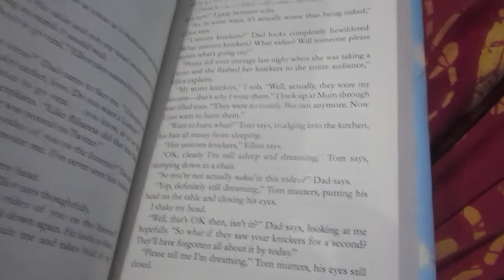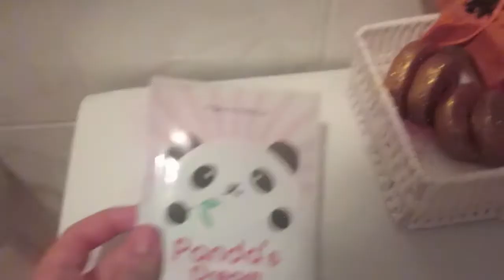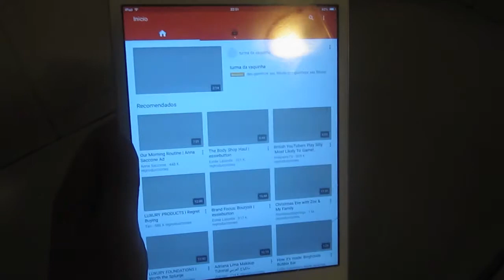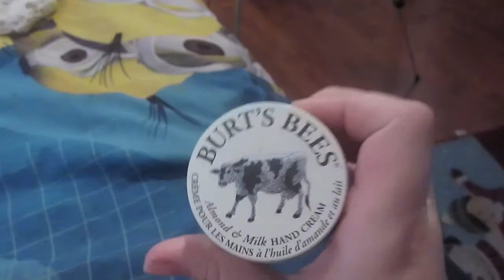Pamper routine /Rutina de relajación / Vlogmas día 3